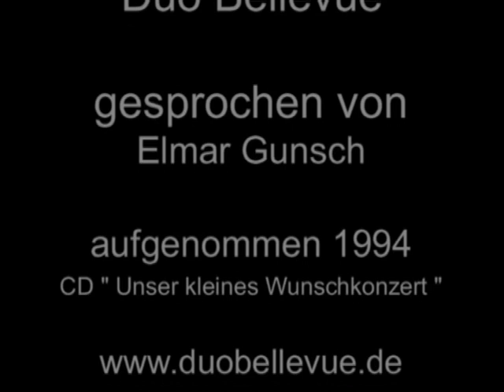* Neuer Erdenbürger * Ein Lied von Duo Bellevue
Ruhige Musik
Ein Titel unserer ersten CD " Unser kleines Wunschkonzert " 1994
Text gesprochen von Elmar Gunsch